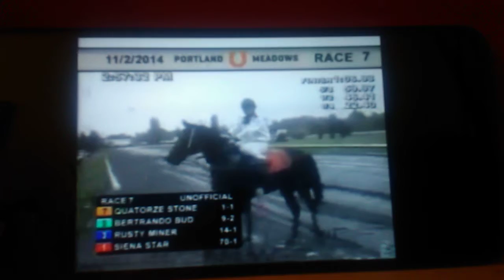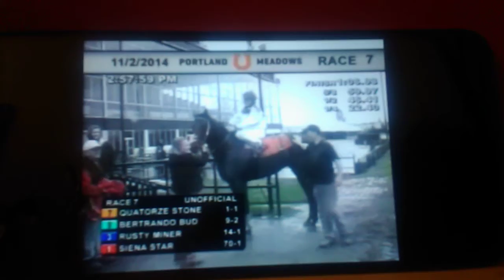Quatorze Stone maiden win